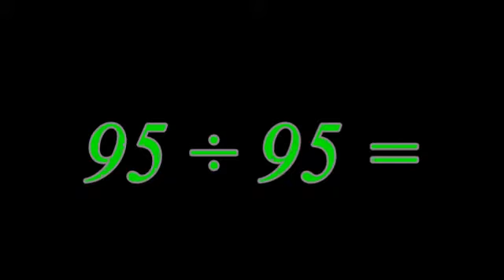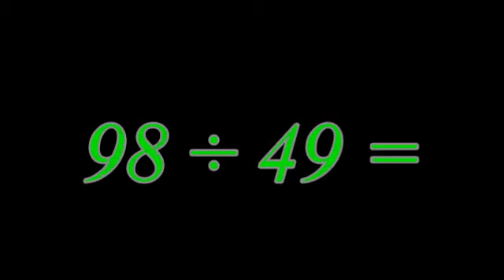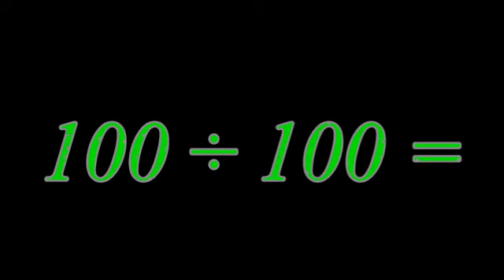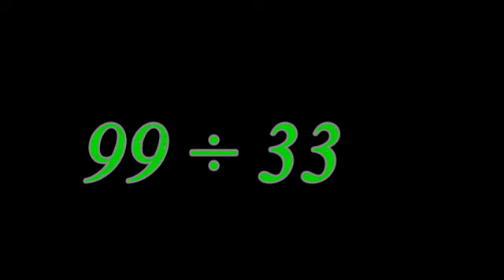Maths Online for Kids - TEST on 'divided by' from numbers 91 through 100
No audio. This maths TEST on 'divided by' contains maths problems in random order  from 91 through to 100. Helpful for children learning the basics of mathematics.